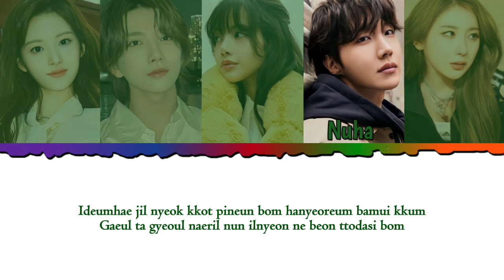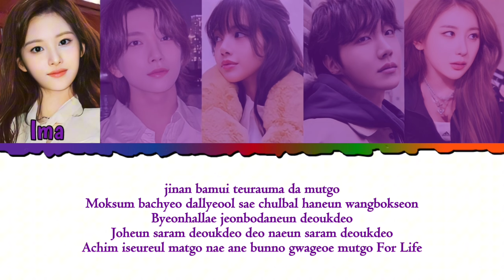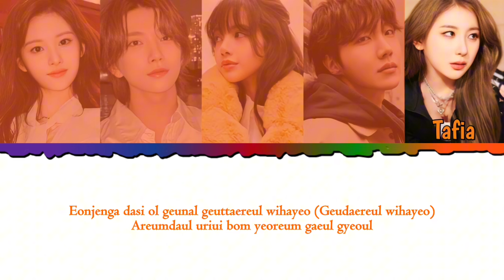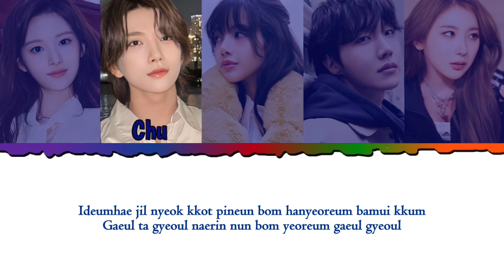BIG BANG - STILL LIFE (COVER BY MLC MEMBER)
Tittle song   : STILL LIFE
Original song  : BIG BANG
Cover by    :
- IMA
- MERAH
- CHUU
- TAFIA
- NUHA

Editor  audio : ALL MEMBER
Editor CCL   : MERAH